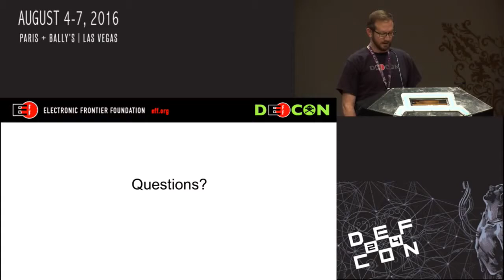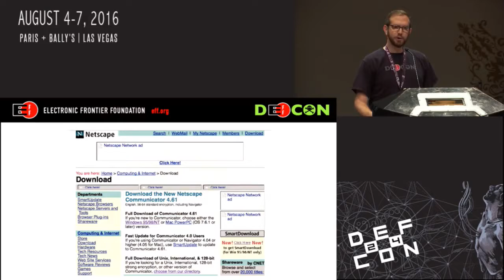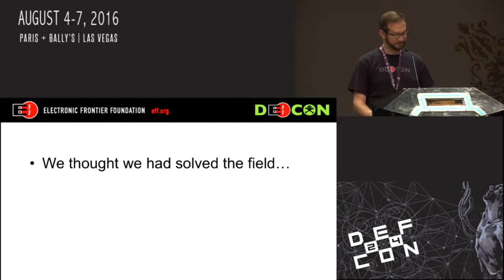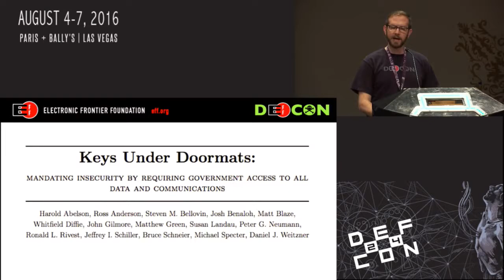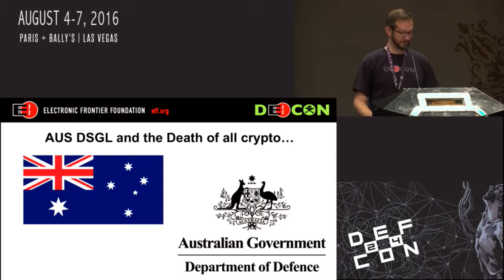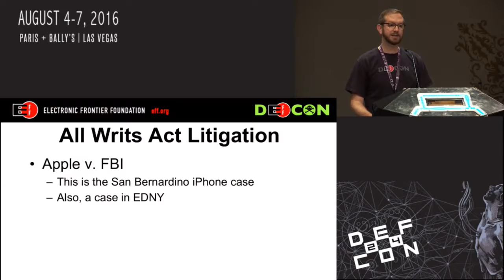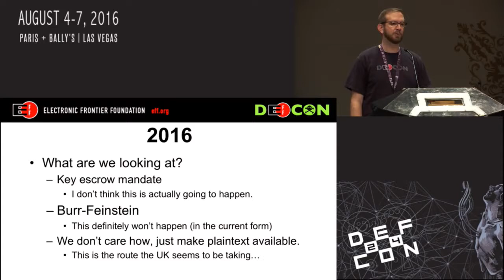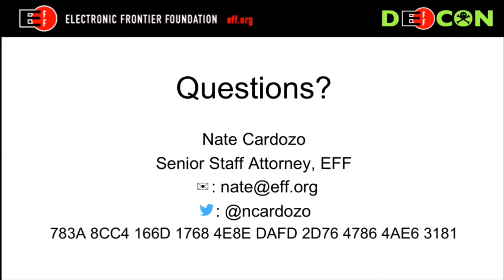DEF CON 24 - Nate Cardozo - Crypto State of the Law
Strong end-to-end encryption is legal in the United States today, thanks to our victory in what’s come to be known as the Crypto Wars of the 1990s. But in the wake of Paris and San Bernardino, there is increasing pressure from law enforcement and policy makers, both here and abroad, to mandate so-called backdoors in encryption products. In this presentation, I will discuss in brief the history of the first Crypto Wars, and the state of the law coming into 2016. I will then discuss what happened in the fight between Apple and the FBI in San Bernardino and the current proposals to weaken or ban encryption, covering proposed and recently enacted laws in New York, California, Australia, India, and the UK. Finally, I will discuss possible realistic outcomes to the Second Crypto Wars, and give my predictions on what the State of the Law will be at the end of 2016.

Bio:
Nate Cardozo is a Senior Staff Attorney on the Electronic Frontier Foundation’s digital civil liberties team. In addition to his focus on free speech and privacy litigation, Nate works on EFF’s cryptography policy and the Coders’ Rights Project. Nate has projects involving export controls on software, state-sponsored malware, automotive privacy, government transparency, hardware hacking rights, anonymous speech, electronic privacy law reform, Freedom of Information Act litigation, and resisting the expansion of the surveillance state. A 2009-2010 EFF Open Government Legal Fellow, Nate has a B.A. in Anthropology and Politics from U.C. Santa Cruz and a J.D. from U.C. Hastings.